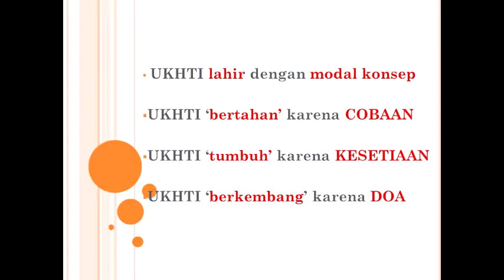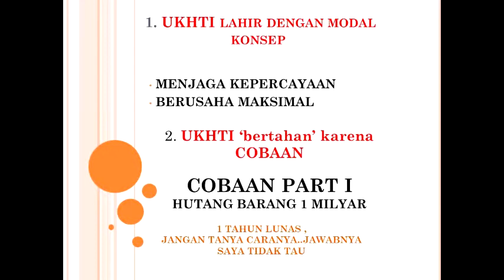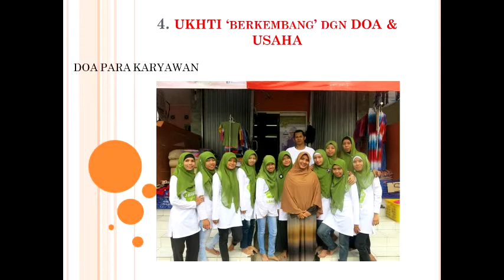[FIT 4] Bisnis dan Sosial - Syafri Helmi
Dengan penuh dedikasi Ukhti berkembang dengan memadukan antra konsep bisnis dan konsep sosial bersamaan. Hambatan dan rintangan telah dilalui. Bagaimana kisahnya saksikan video berikut ini. Kisah Ukhti dari sang punggawanya Syafri Helmi dalam acara lesehanide FIT #4